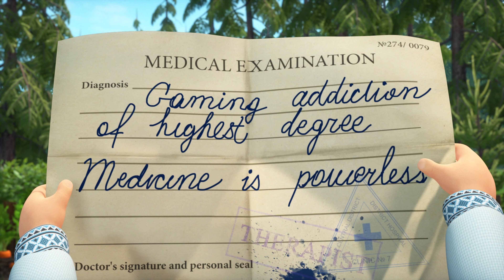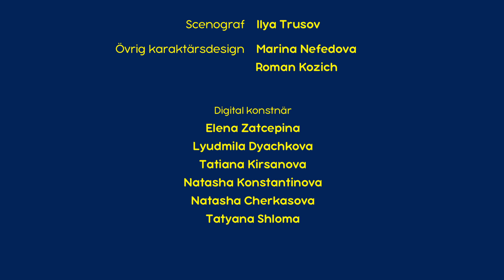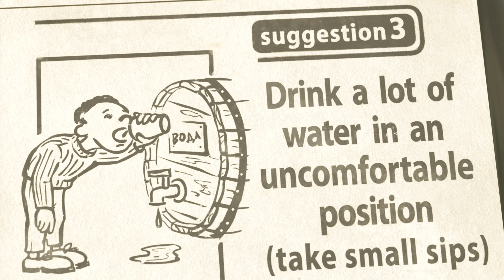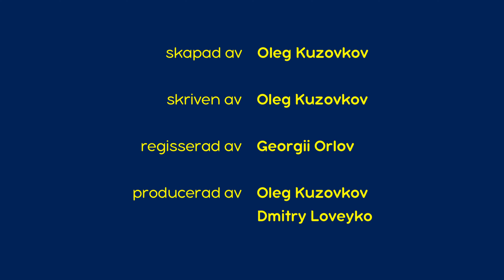Masha och Björnen 🎇 Nytt Avsnitt 2024 🎇 🎮 Game Over 🎮 (Avsnitt 59)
🎮 Game Over 🎮
Björnen var med om en mycket otäck spelhistoria! Han är redo att spendera hela dagen på att spela alla typer av datorspel. Han sade hejdå till hushållning, flera hobbyer och även vänner. Det verkar som att det har gått för långt, men i sista stunden är Masha på väg för att hjälpa sin bästa vän!

✅ 🍓 Middag med förhinder 🥧 (Avsnitt 22)